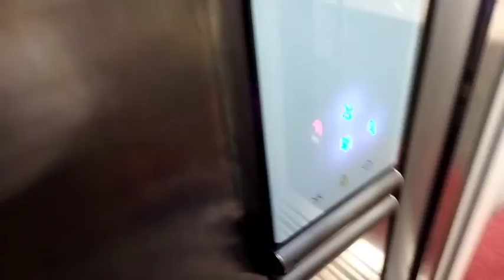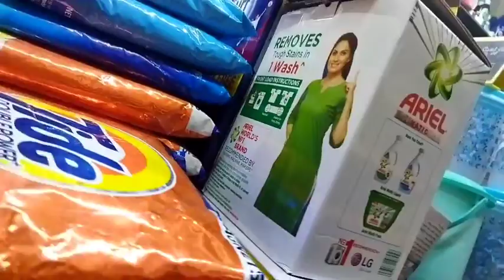birthday shopping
first of all sorry for those who I have not called them bc I called them they didn't pick up